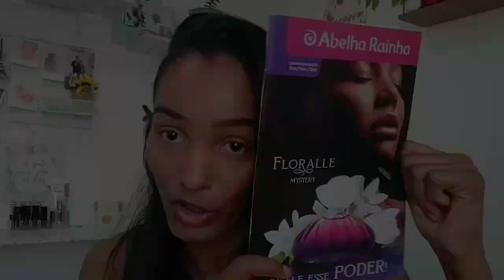Caixa ABELHA RAINHA mês 11/21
VITÓRIA DISTRIBUIDORA
✔Comissao de 40%
✔ Catálogo gratuito